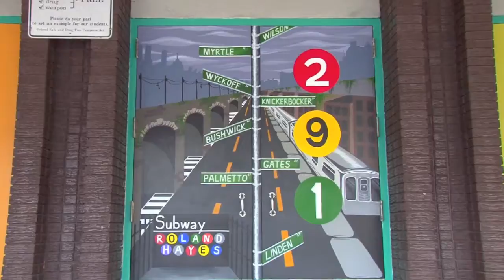Bushwich Community High School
Upcoming Videos:

Elementary School
Lessons: Phonics, Reading, Spelling, Social Studies,
              Science, Math

4-year colleges.